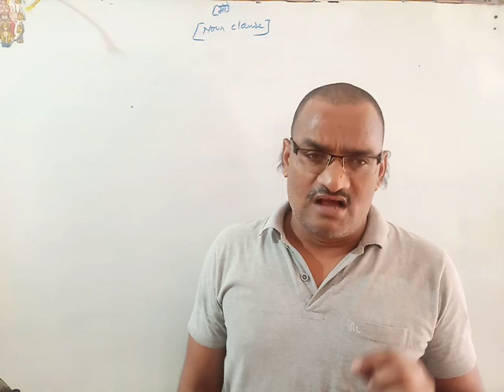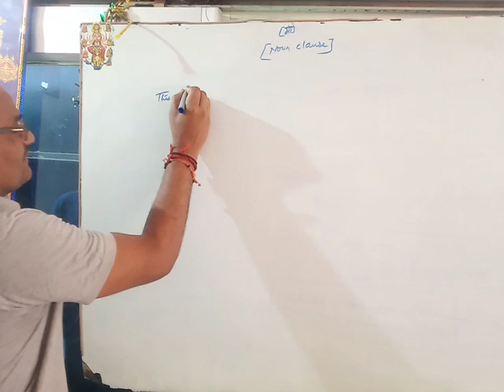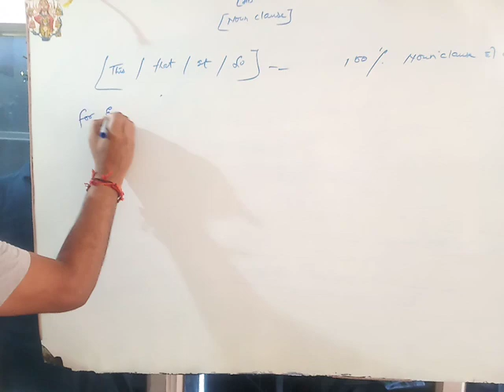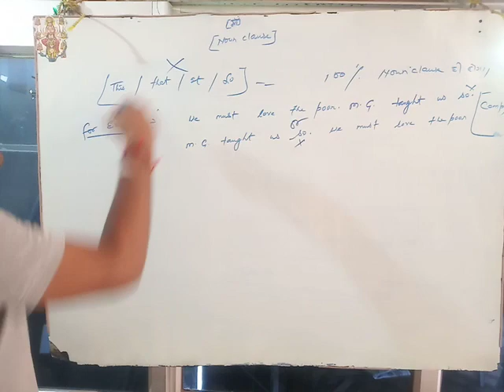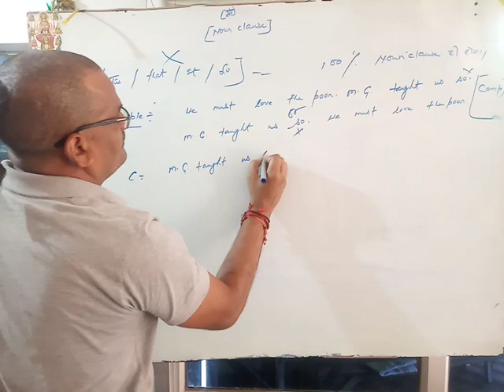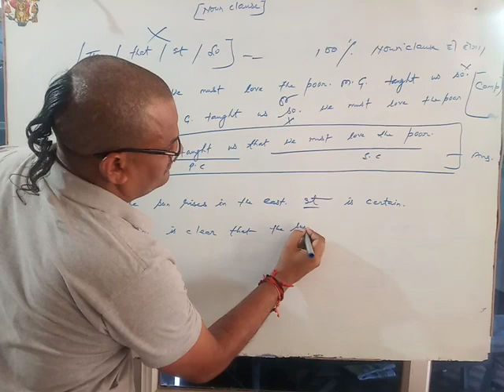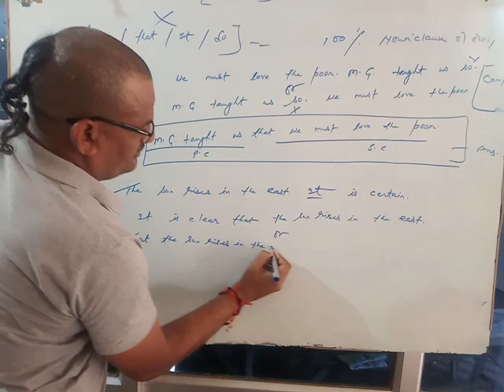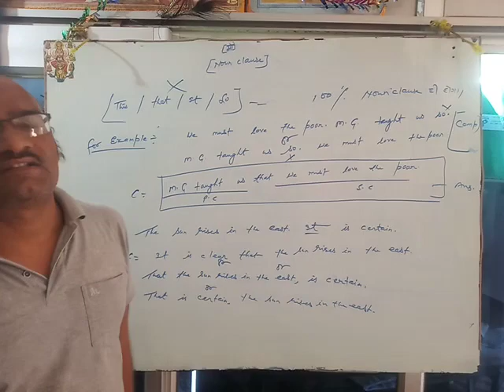SYNTHESIS ( COMPLEX SENTENCE ) ( 6 )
Complex sentence { noun clause } को एकदम आसानी से बनाना सीखे, बस ट्रिक को याद रखें।।